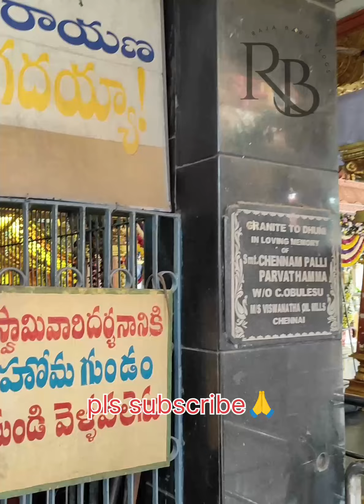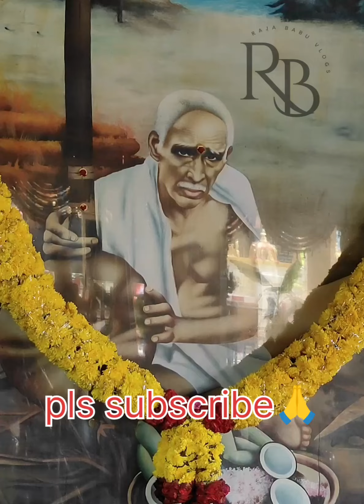శ్రీశ్రీశ్రీ భగవాన్ వెంకయ్య స్వామి || Golagamudi temple aradhana seva 2024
Golagamudi Venkaiah Swamy Temple, Golagamudi

దీనజనోద్ధరణ కొరకు, భక్త సంరక్షణ కొరకు, ముముక్షువులకు మార్గం చూపడానికి ఆ పరమాత్మ మన మధ్య సద్గురువుగా అవతరిస్తారు. అట్టి సద్గురువులలో శాస్త్రాలలో నిర్దేశించబడిన సర్వవ్యాపకత్వం, సర్వసమర్ధత, సర్వజ్ఞత్వాలు సంపూర్ణముగా ప్రకటమవుతాయి. అలా ప్రకటమయినవారే గొలగమూడిలో వెలసిన అవధూత

Bhagawan Sri Golagamudi Venkaiah Swamy was born in Nagula Vellaturu, a small village in the Nellore district of Andhra Pradesh to a pious couple Smt Sompalli Pitchamma and Sri Penchalaiah as their eldest son. He had two brothers and a sister. The exact birth date of Swamy is unknown; however, Swamy should be born around 1880-90 as he was about 100 years old at the time of his Maha Samadhi on August 24th, 1982 in Golagamudi.

One of the thousands of Promissory notes dictated by Swamy when devotees visited him with problems.

Bhagavan Sri Golagamudi Venkaiah Swamy
Sri Swamy beloved sayings

✓Feed the hungry but not the burping.
Whatever you desire will be fulfilled; if asked in full faith.
✓For granted, Venkaiah Swamy is in all creatures.
Even if you leave me, I will not leave you.
✓I will be blessing my devotees as per one’s faith.
I will pick up my lamb even though it is in the herd of thousands.
✓Equality and love for all will enable you to realize God.
✓I am responsible for the welfare of the people who donate a mouthful of food in my name.
✓There is no mantra or tantra, watch and learn from the good around you.
✓It is nothing great if a sadhu sticks to dharma. It is great if a householder sticks to dharma.
✓We must stick to dharma even while lending money for interest.
✓We must achieve nobility, simplicity, and serve Sadguru.
✓You will incur a loss of ten rupees for stealing a quarter of a rupee.
✓If we crave for a share in the profit; we would also share the sin.
✓We should leave a place, rather than asking others to leave.
✓If we give up greed, we give up all the sorrows.
If you are careful that the thread is not severed (connection to him), I will be ever with you.